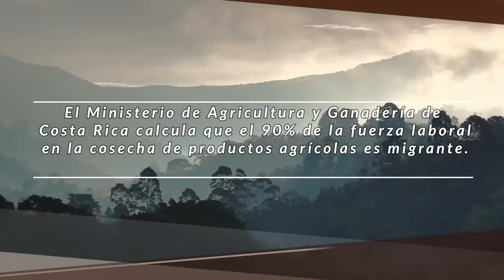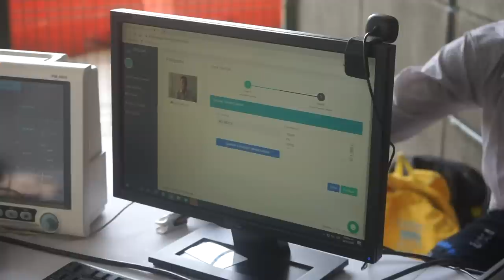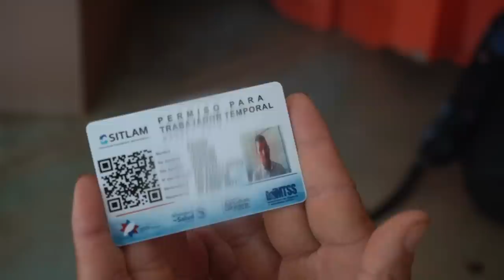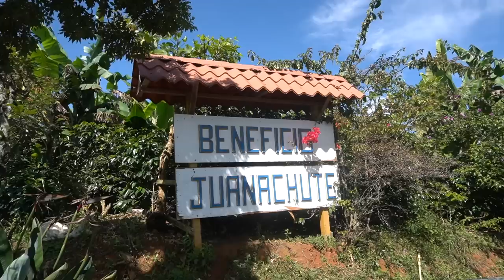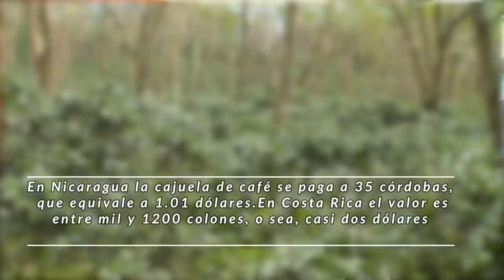Especial | Los trabajadores nicaragüenses que levantan la cosecha de café en Costa Rica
La fuerza laboral migrante estacional, en su gran mayoría nicaragüense, corresponde al 60%, es decir más de 45 000 recolectores del grano de oro en Costa Rica. El 6 de noviembre los gobiernos de Nicaragua y Costa Rica firmaron un convenio que permitiría la entrada controlada de nicaragüenses a territorio costarricense para su contratación en labores agrícolas.
Los nicaragüenses emigran por falta de empleo, después de tres años consecutivos de recesión económica, provocada por la crisis sociopolítica que estalló en abril del 2018. La situación se ha agravado por la pandemia y por el paso de los huracanes Iota y Eta en noviembre pasado.